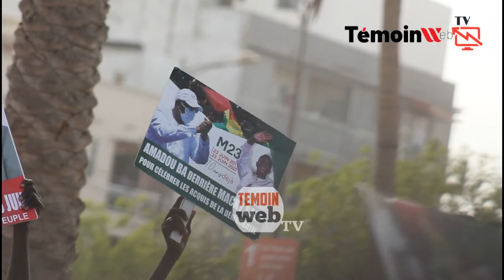Célébration l’an 10 du 23 juin 2011 : Le M23 mobilise et tacle les membres du M2D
La Place de l’Obélisque a vibré, ce mercredi, lors de la célébration des 10ans de la forte mobilisation citoyenne du 23 juin 2011. Me Elhadji Diouf et ses « amis » du pouvoir ont mobilisé du monde sans manquer de tancer les membres du M2D qui tenaient eux aussi leur rassemblement au terrain de HLM Grand Yoff...